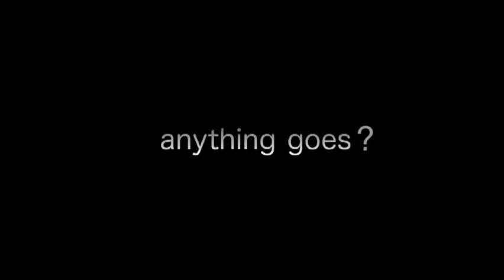Freebie Official Trailer HD Ch7pOY6OZxgf35